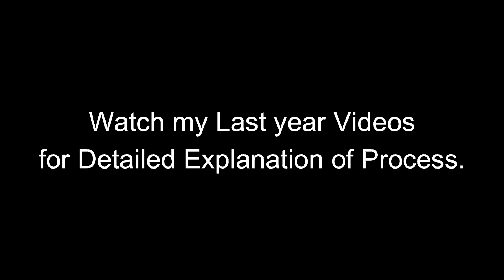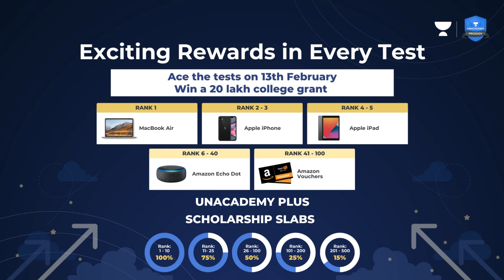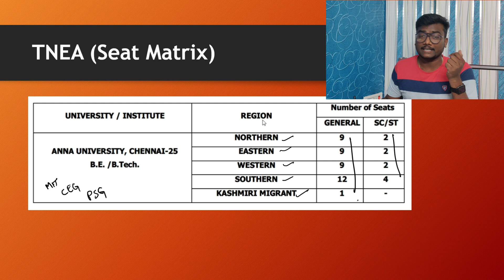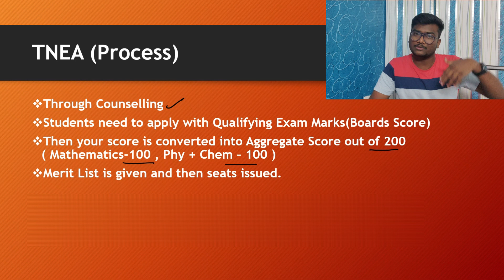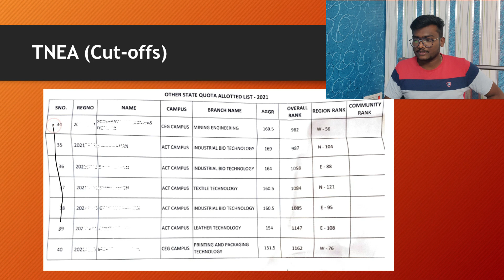Anna University cutoffs | TNEA Process | No. of seats for other state students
00:00 - Intro
01:04 - Promotion
02:37 - Seat Matrix and Process
04:06 - Cutoffs for Other state quota

anna university,tnea 2021,tnea counselling 2021,anna university latest news,anna university latest news today,anna university news,anna university cutoffs,anna university other state quota,Tnea